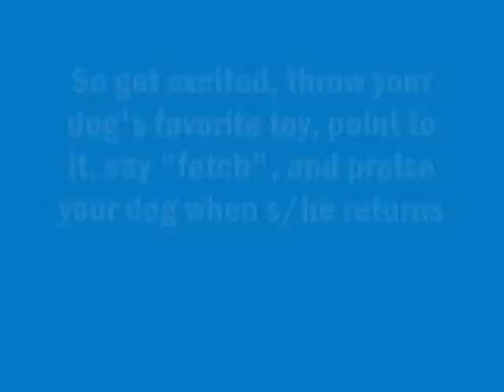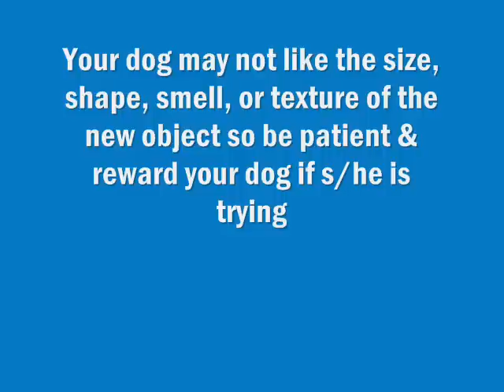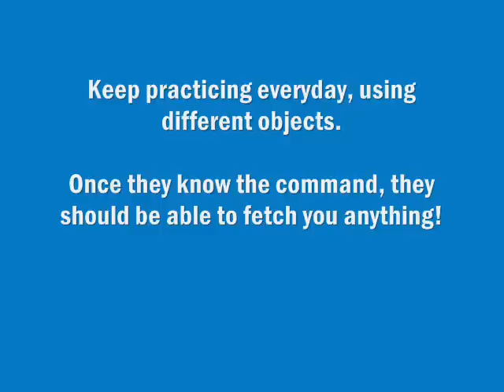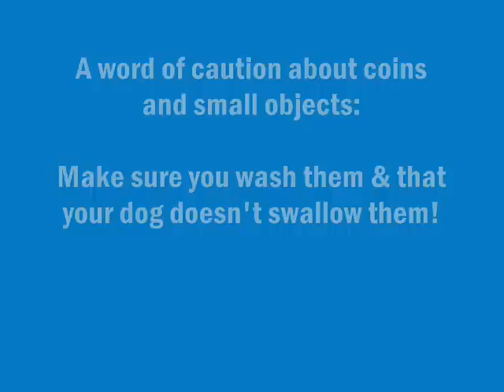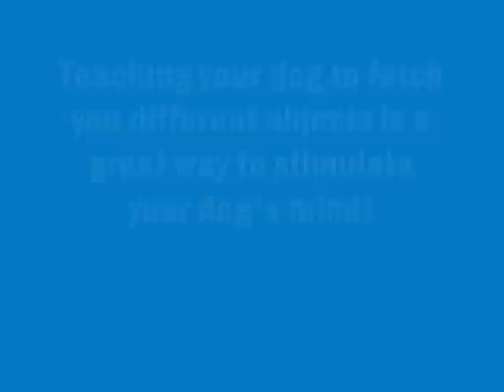Shelter Dog How To Teach Fetch Training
Watch some of Vinny Love's fetching skills.

I rescued him from a high-kill shelter with dog aggression issues, and have been training him myself for the past 2 years.

I didn't raise him from when he was a puppy. In fact, I know nothing of his history. He's not purebred. And he didn't have the perfect manners, in fact he had aggression issues! However, with training, he was able to transform into a great dog with wonderful manners. I see tons of awesome purebred Retrievers, German Shepherds, Australian Shepherds, Belgian Malinois, Border Collies, and Jack Russell Terriers doing stunts and obedience but Vinny and I are proof that mix-breed shelter dogs can do it too, EVEN the ones with behavior issues!

Our goal through these videos is to not only showcase Vinny Love's talent, but more importantly, show the world that there are MILLIONS of remarkable animals just like Vinny being euthanized and KILLED in animal shelters worldwide. If Vinny and I have even inspired 1 person to adopt his/her next animal through our videos, we've done our job.